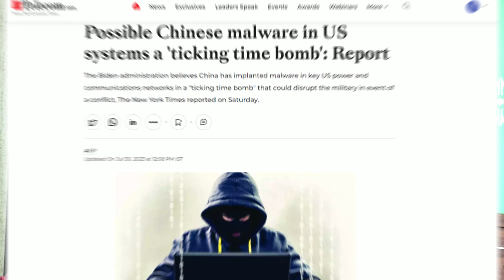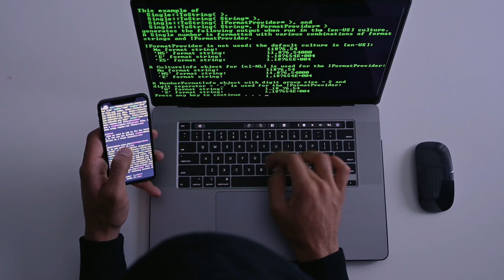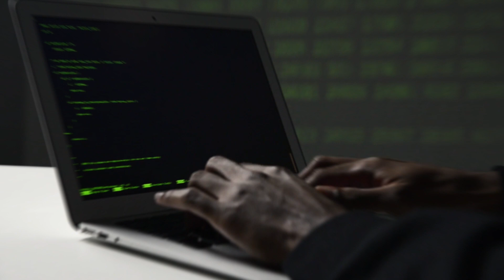Chinese Cyber Attack On US | Chinese Malware in US Systems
Topics Covered in This Video:
1) Chinese Cyber Attack On US
2) Chinese Malware in US Systems
3) US-China Trade War
4) US China Cyber Attacks
5) Chinese Cyber Warfare